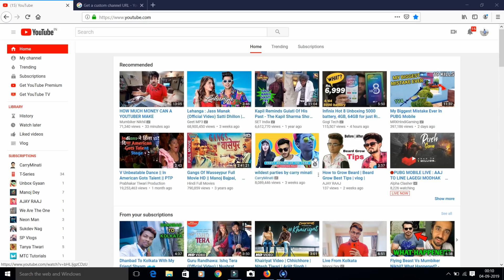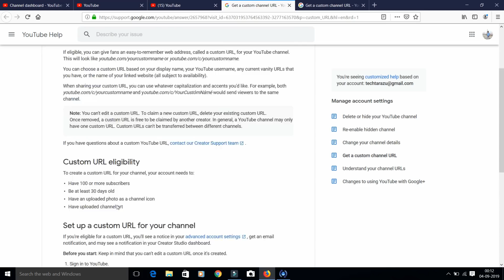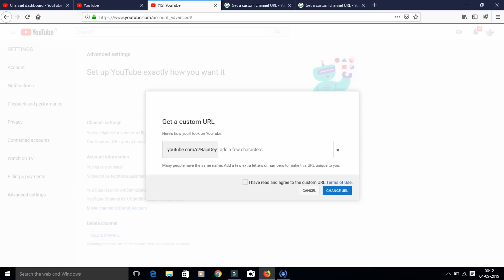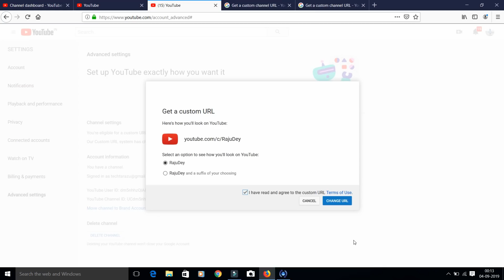How To Enable Custom URL For Youtube Channel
MY GEARS :-

50MM LENS
CAMERA TRIPOD